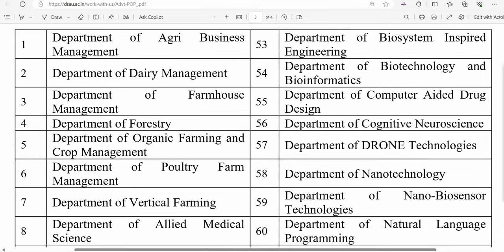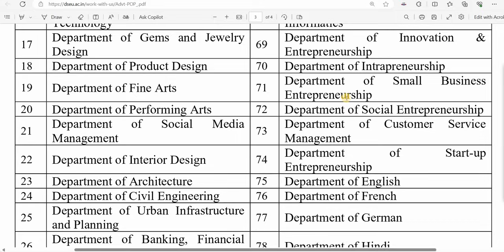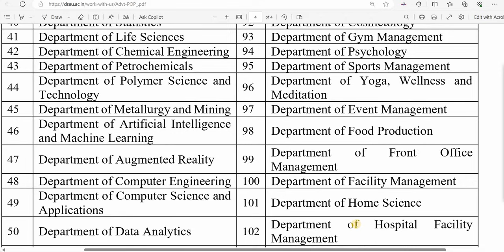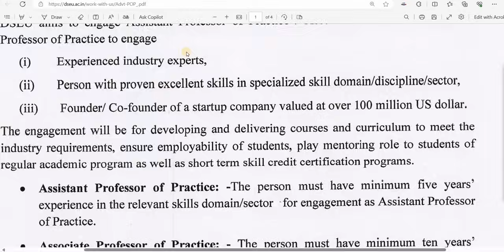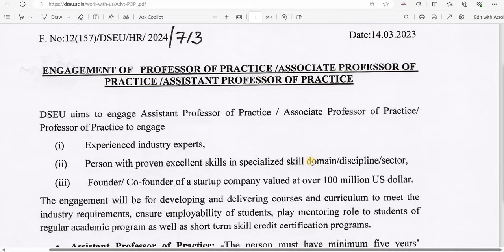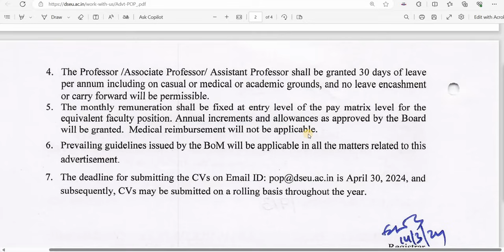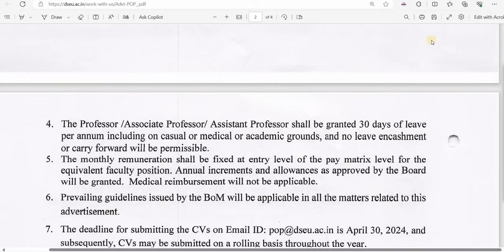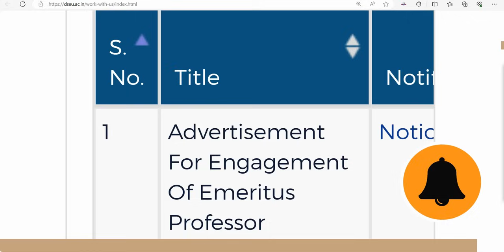ASST PROFESSOR VACANCY WITHOUT NET, SET, PhD I GOVT UNIVERSITY RECRUITMENT 2024 I SALARY 57700 Rs PM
ASST PROFESSOR VACANCY WITHOUT NET, SET, PhD I GOVT UNIVERSITY RECRUITMENT 2024 I SALARY 57700 Rs PM I ALL STATES ALLOWED I NO FEE

Assistant Professor RECRUITMENT process, Assistant Professor RECRUITMENT in bihar,Assistant Professor RECRUITMENT 2024 in up,
Assistant Professor RECRUITMENT 2024 in up,Assistant Professor requirements,Assistant Professor RECRUITMENT in up,
Assistant Professor result,Assistant Professor RECRUITMENT in karnataka,Assistant Professor RECRUITMENT in andhra pradesh,
Assistant Professor result up, Assistant Professor RECRUITMENT news, Assistant Professor RECRUITMENT in assam,
Assistant Professor RECRUITMENT 2024 various posts,Assistant Professor RECRUITMENT 2024 various post, Assistant Professor RECRUITMENT news,
bihar Assistant Professor RECRUITMENT news,Assistant Professor salary,Assistant Professor salary in west bengal,Assistant Professor salary in rajasthan,